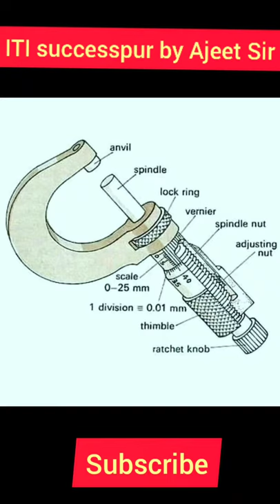माइक्रोमीटर electrical iti माइक्रोमीटर के पाठ#ytshorts#itiexam#hand tools# knowledge fact#ajeet sir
ITI successpur by Ajeet sir
In this video all topic ITI related ITI electrician ITI fitter ITI ternal ITI ITI practical ITI computer ITI wcs ITI engineering drawing

Marriage joint state join botania joint cable connection joint service main Keval armoured cable conntor joint

Ajeet Sir CTI
Ajeet Sir electrician
ITI electrician practical
Find out AC and DC supply
Motor starter house wiring industrial wiring 3 phase wiring single phase wiring accessories wiring electrical calculation transmission and distribution motor and generator converter tools and material wires and cables ITI related all topics Samar Sable and stator repair tullu pump repair ceiling fan repair washing Machine repair home accessories all repair
समरेबल का का पैनल कैसे रिपेयर करें करेन लिंक प्रति क्लिक करें और सिखें

Successpur by Ajeet sir